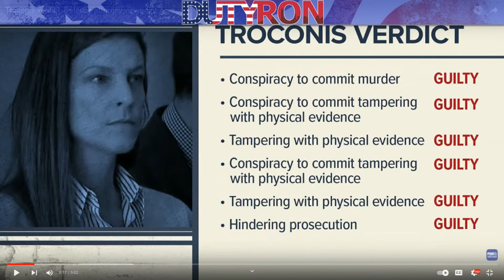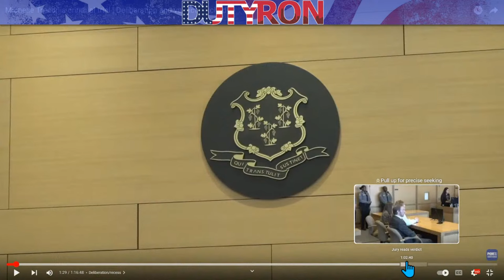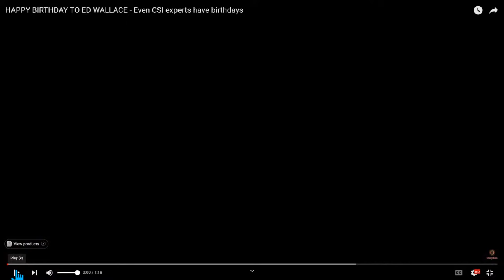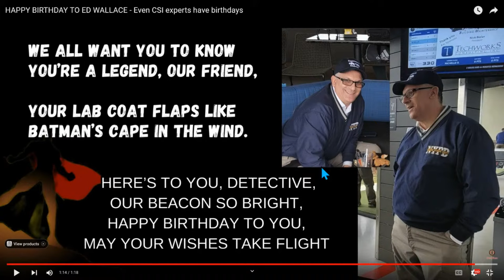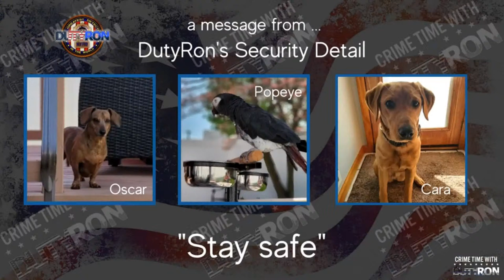Michelle Troconis Guilty on all charges Justice for Jennifer Dulos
Michelle Troconis was found guilty of conspiracy to commit murder by a Connecticut jury. She was convicted on all counts, including Tampering with evidence and hindering prosecution in connection with the killing of Jennifer Dulos, a 50-year-old mother of five who mysteriously disappeared in 2019. Despite extensive efforts, Jennifer’s body has never been located. Last October, a judge officially declared her deceased.

Please note that all content, including the presentation on this channel, is the property of DutyRon LLC. and protected by U.S. and international copyright laws. You may not copy, reproduce, distribute, transmit, modify, create derivative works, or in any other way exploit any part of copyrighted material without the prior written permission from DutyRon
Welcome to another edition of Crime Time With DutyRon and Ed Wallace. We are Retired NYPD Police detectives and 911 World Trade Center first responders who talk about all things true-crime related from a Police detective perspective. We cover missing-person person cases, forensics, and breaking crime-related news stories.

Mailing Address
DutyRon

Hey friends, check out Streamyard for all your live streaming and video recordings on multiple platforms! I use it, and so should you!

Hey friends check out Streamyard for all your livestreaming and video recording on multiple platforms! I use it and so should you!